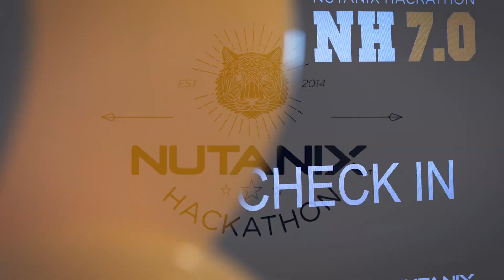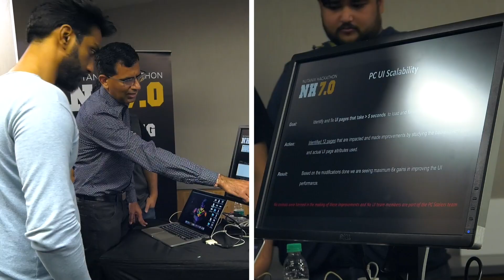Nutanix Hackathon 7.0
Highlights of the Nutanix 2020 Engineering Global Hackathon